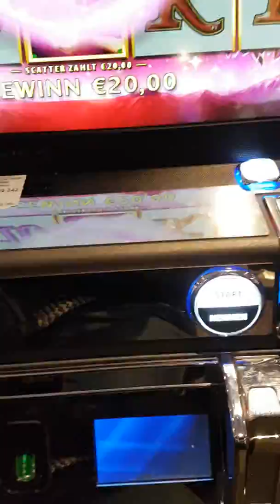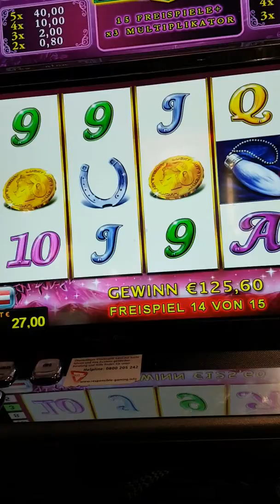Lucky Lady charm Freispiele auf 4 Euro